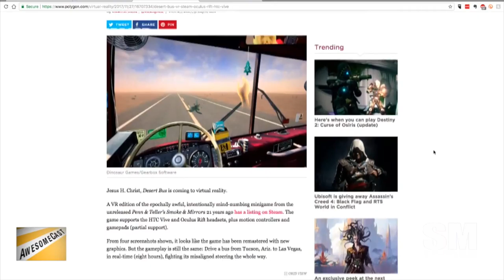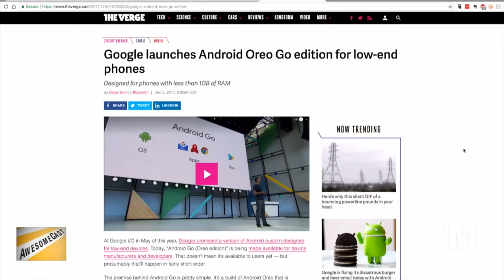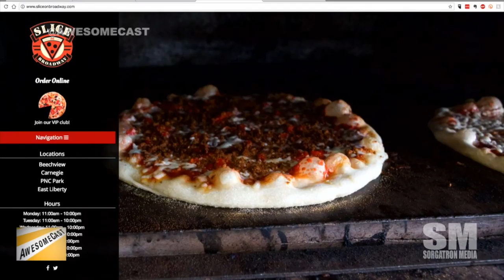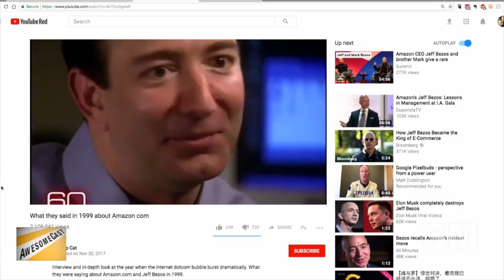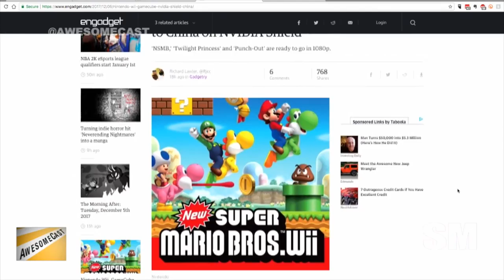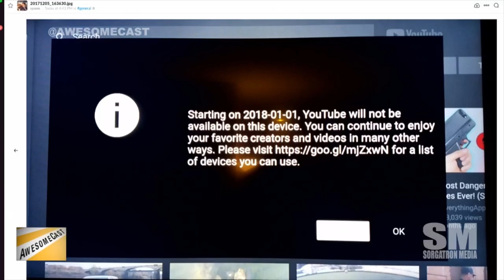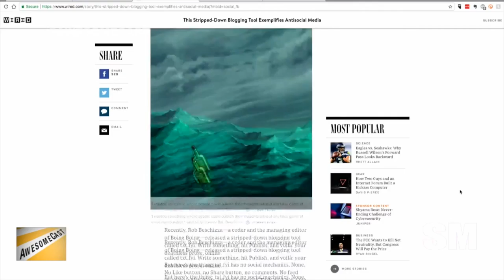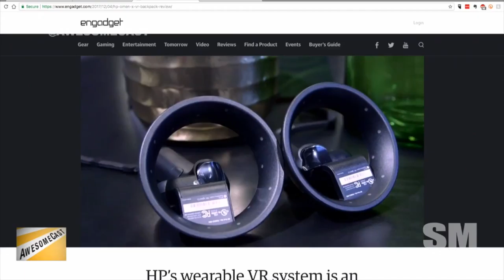AwesomeCast 376: The Wheels on the VR Desert Bus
It’s just the boys this week!  But, Sorg and Chilla hold down the fort as they share this week’s news in tech.  This week they’re talking about:

It’s our last episode before our Christmas edition next week, and we’re feeling pretty festive already.
Sorg is sharing his Awesome Thing of the Week. Desert Bus is (finally) on VR!
Chilla has some Android news as his Awesome Thing of the Week with a file-to-file transfer option.
Sorg is discussing just how much data our tech savvy household uses. It’s almost staggering.
There’s a YouTube video from 1999 that talks about Amazon. It’s amazing.
Whiteboard app is coming to Microsoft.
According to Sorg, Nintendo is like the Disney vault of video games.
With games like Animal Crossing, where’s the Legend of Zelda integration for our phones?
Amazon is not happy with Google. Or is that the other way around?
How about a stripped down blogging tool without social media tools? There’s such a thing to get you back to the basics of blogging, without the bells and whistles.
HP has a wearable computer for VR!
Google updated Google Home to now accept multiple commands. Chilla has been waiting for this day for so long.
Sorg is showing off his teddy bears.

Follow these awesome people on Twitter:  Mike Sorg (@Sorgatron), and John Chichilla (@chilla).